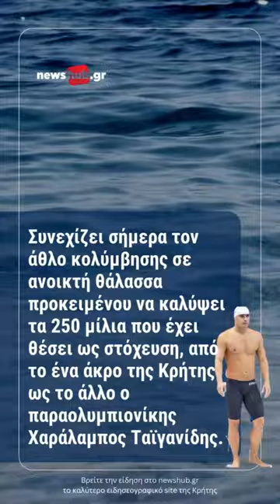Φθάνει την Πέμπτη στη Σητεία κολυμπώντας ο παραολυμπιονίκης Χαράλαμπος Ταϊγανίδης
Συνεχίζει σήμερα τον άθλο κολύμβησης σε ανοικτή θάλασσα προκειμένου να καλύψει τα 250 μίλια που έχει θέσει ως στόχευση, από το ένα άκρο της Κρήτης ως το άλλο ο παραολυμπιονίκης Χαράλαμπος Ταϊγανίδης.

Πρόκειται για το μεγαλύτερο κολυμβητικό εγχείρημα παγκοσμίως από αθλητή με οπτική αναπηρία.

Το ταξίδι του παραολυμπιονίκη μας στη θάλασσα της Κρήτης ξεκίνησε την 1η Νοεμβρίου από τη Σούδα.

Χθες από την περιοχή της Μηλάτου όπου βρέθηκε έγραψε:

"Στη ζωή δεν θα σου χαριστεί τίποτα. Πρέπει να παλέψεις για όσα ονειρεύεσαι κι επιθυμείς, για τους ανθρώπους που θες δίπλα σου, για τη καριέρα που θες να χτίσεις, κι ό, τι άλλο είναι σημαντικό για σένα. Κι όταν το κατακτήσεις, να μην ξεχνάς από πού ξεκίνησες και τι προσπάθεια κατέβαλες για να φτάσεις εκεί που ονειρευόσουν. Να μένεις «ταπεινός» και να είσαι ευγνώμων.

?Άρπαξτε κάθε ευκαιρία που σας παρουσιάζεται στη ζωή. Μην την απορρίπτεται από φόβο, δισταγμό, ντροπή ή για όποιον άλλο λόγο…Οι ευκαιρίες χάνονται σε κλάσματα δευτερολέπτου.

?Μην ακούτε τι λένε οι άλλοι για εσάς. Ιδίως όταν δεν έχουν τα κότσια να το πούνε μπροστά σου. Οι άλλοι πάντα θα έχουν κάτι να πουν ή θα δημιουργούν κάτι μόνο και μόνο για να σχολιάσουν. Ίσως κάτι λείπει από τη δική τους ζωή και δεν είναι ικανοποιημένοι.

«Το μέλλον είναι μπροστά σας,τα όνειρα είναι μπροστά σας,και τα όνειρα ,Όρια δεν εχουν»

| Digital Media Strategist, Διαχείριση Social Media , Δημιουργία Περιεχομένου & online διαφημίσεων
| Public Relation, Εκπρόσωπος Τύπου & Διαχείριση Φήμης

☎ Κάλεσε με στο 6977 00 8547 ή στείλε μου μήνυμα για να κλείσουμε το πρώτο μας & δωρεάν ραντεβού για να δούμε πως μπορούμε να συνεργαστούμε.

Apple Podcast:  t.ly/bo5W